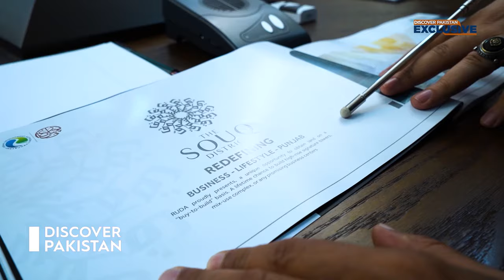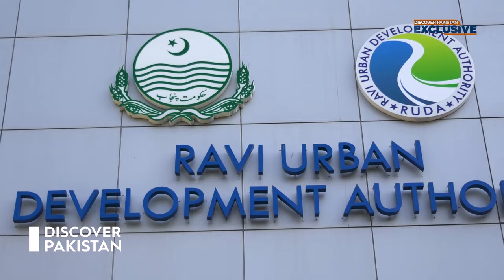RUDA - New City Near River Ravi in Lahore | Discover Exclusive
Pakistan's first largest riverfront (46 kilometer long) that will be developed on the bank of Ravi River with total area of 110,000 acres. It will be developed for 10 million residents.